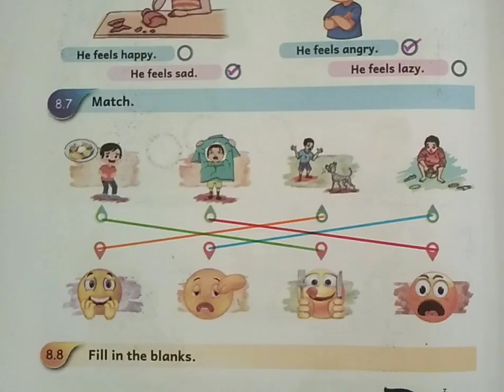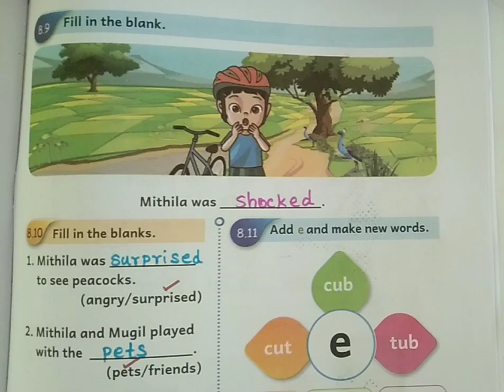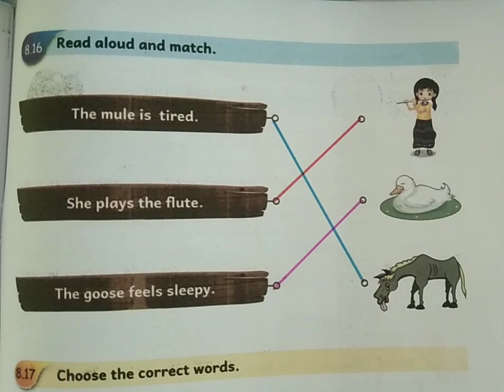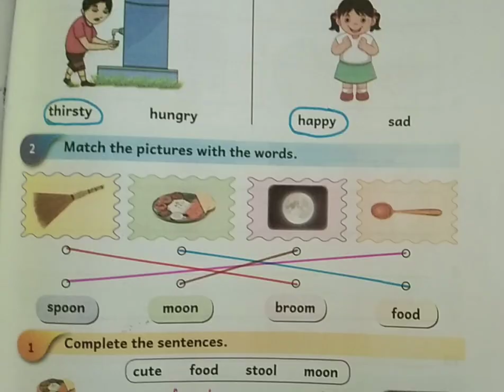ENGLISH WORK BOOK, TERM -III, MOTTU, MODULE -8, FEELINGS.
ENGLISH WORK BOOK, TERM -III, MOTTU, MODULE -8, FEELINGS. @asyazhiniteach3181